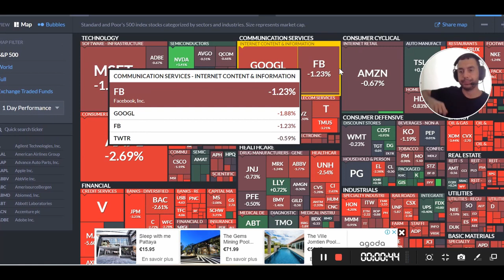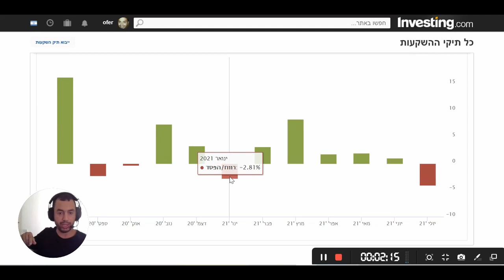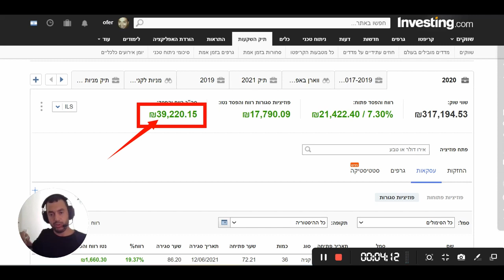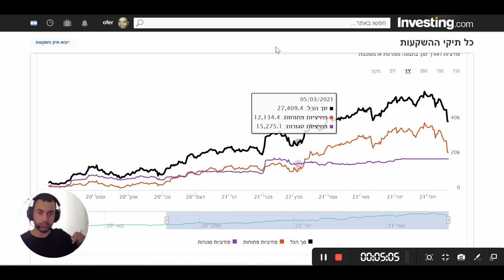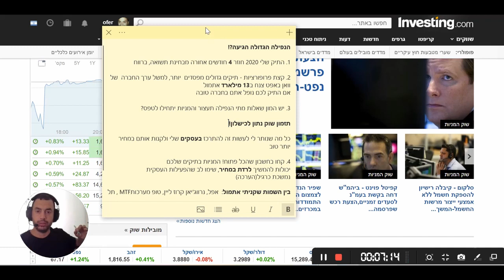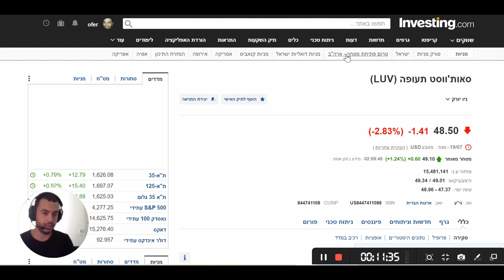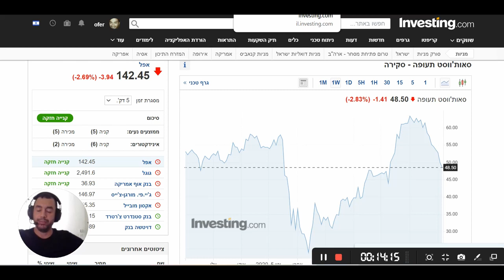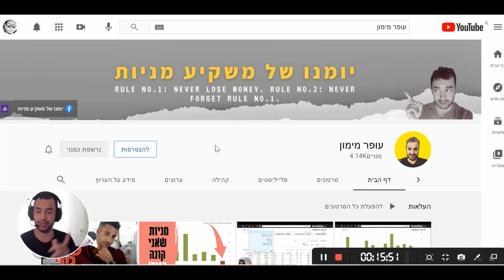הנפילה הגדולה במניות הגיעה?! מתי זה יעצר? והאם למכור או לקנות מניות עכשיו?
הנפילה הגדולה הגיעה?!

1. התיק שלי 2020 חוזר 4 חודשים אחורה מבחינת תשואה, ברווח

2. קצת פרופורציות - תיקים גדולים מפסדים  יותר, למשל ערך החברה  של וואן באפט צנח ב13 מילארד אתמול
אם התיק לכם נופל אתם בחברה טובה

3. יש המון שאלות מתי הנפילה תעצור והמניות יתחילו לטפס?

תזמון שוק נתון לכישלון!

כל מה שנותר לי לעשות זה להתרכז בעסקים שלי ולקנות אותם במחיר יותר טוב

4. קחו בחשבון שהכל פתוח! המניות בתיקים שלכם
יכולות להמשיך לרדת במחיר, שימו לב שהפעילות העסקית
נמשכת כרגיל(הערכה)

בין השמות שקניתי אתמול:  אפל, נרווג'יאן קרוז ליין, טופ מערכות, MTF תל אביב 125,  ריט 1, סנו

תודה!

קישור לטבלת דיבידנדים בשנת 2021 - מתעדכן מידי חודש
(רק לחברי מועדון של יומנו  - כל הרמות)

בקישור הזה אפשר לקנות לי קפה ב4.9שח לחודש, או בירה ב11.9שח לחודש
תודה מראש!